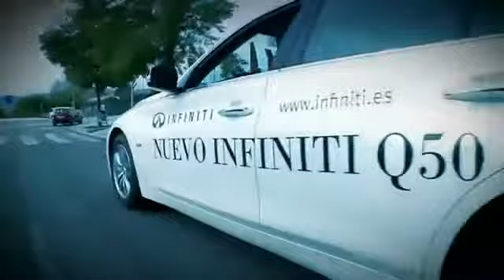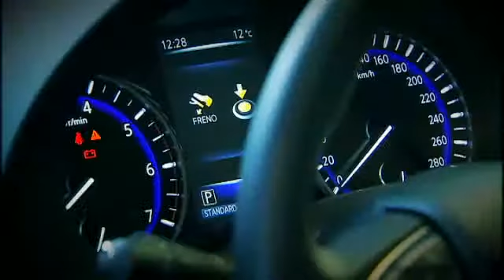KM 0 infiniti q50